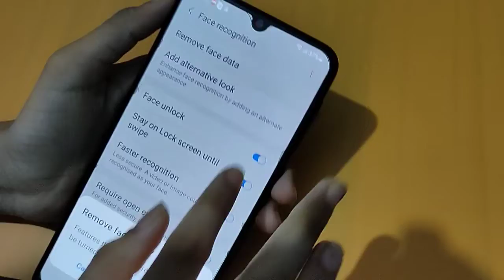samsung galaxy M32 face lock settings | how to remove face lock | face lock remove kaise karen